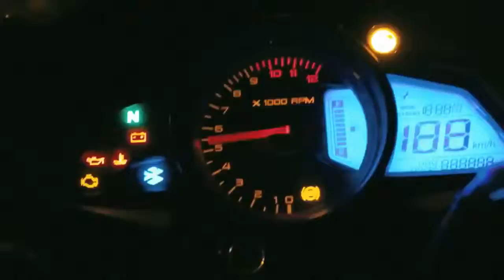Bajaj Pulsar 200 RS official teaser The Fastest Pulsar Yet